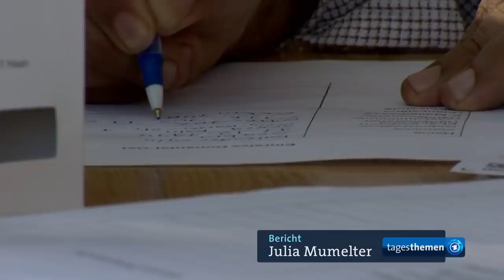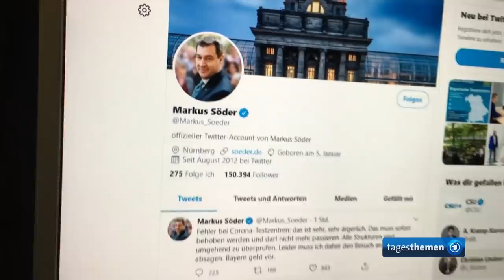Nach Tests in Bayern: Etwa 900 Infizierte nicht informiert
Zehntausende Reiserückkehrer warten nach Corona-Tests in Bayern noch auf das Ergebnis, darunter auch etwa 900 nachweislich positiv Getestete. Etwa 44.000 Befunde seien noch nicht übermittelt worden, sagte Bayerns Gesundheitsministerin Huml am Mittwoch in München. Die positiv Getesteten sollten bis Donnerstagmittag ihre Ergebnisse bekommen. Es gebe eine "Übermittlungsproblematik".
In Bayern können sich alle Reisenden seit dem 25. Juli bei der Ankunft an den Flughäfen München und Nürnberg freiwillig testen lassen, seit dem 30. Juli auch an den Hauptbahnhöfen München und Nürnberg sowie mehreren Autobahnraststätten. Anfang August wurde zudem ein Testzentrum am Flughafen Memmingen eingerichtet. Für Urlauber aus Risikogebieten greift seit vergangenem Samstag bundesweit eine Testpflicht.